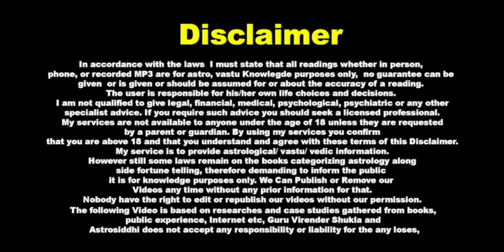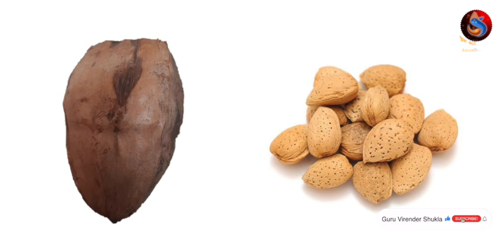राजा दशरथ जी को शनि 🪐 देव ने वरदान में क्या कहा ? I Guru Virender Shukla Astrologer | Lal kitab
Call or WhatsApp Only For Paid Telephonic, Video call, or Personal Visit- Appointment
Note:- Please don't ask about free consultation by calling or whatsapp, we already announce time to time for free.
Office Address:-
AD-59A, Power Apartment, Near Power House, Outer Ring Road
opp-Rohini Dist Court, Pitam Pura Delhi- 34

Equipment We use for Shooting
Green Screen